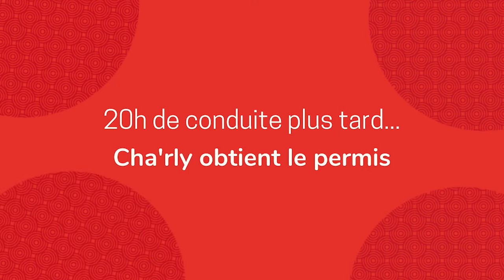Episode 2 : Cha'rly passe son permis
Cha'rly continue de rendre visite à nos partenaires ! Et il a décidé de passer le permis !